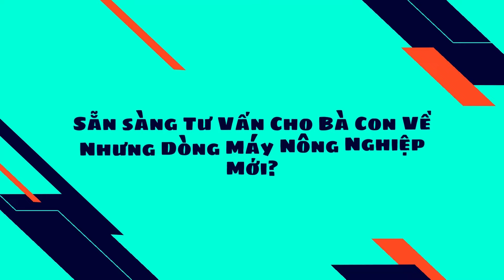Giá Bán Máy Xới Đất Đa Năng Trâu Vàng Mới Nhất 2024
Video Giá Bán Máy Xới Đất Đa Năng Trâu Vàng Mới Nhất 2024
Máy xới đất là thiết bị được sử dụng phổ biến trong nông nghiệp để xới đất, làm tơi đất tạo độ thông thoáng cho đất trước khi canh tác.
Có nhiều cách phân loại nhưng phổ biến nhất là phân loại chúng dựa theo động cơ. Theo cách chia này chúng được phân thành máy xới đất chạy xăng và chạy dầu.
1.1 Thiết bị xới đất chạy xăng
Dòng này có kiểu dáng nhỏ gọn, máy không kén người dùng. Máy xới đất chạy xăng hoạt động khá êm ái, ít khí thải. Dòng máy này hoạt động tốt ở địa hình bằng phẳng, nhờ có tốc độ vòng tua lớn nên khả năng tăng tốc độ nhanh hơn so với máy chạy dầu.
1.2 Máy xới đất chạy dầu
Dòng này có kích thước lớn, máy sử dụng dầu nên tiết kiệm được chi phí nhiên liệu hơn so với xăng. Nhờ có tải trọng và sức kéo tốt nên máy rất phù hợp sử dụng ở những địa hình gồ ghề, đất cứng hay khô cằn.
Khi mua máy tại công ty sẽ được hưởng các ưu đãi:
-Cam kết hàng chính hãng.chế độ hoàn 200% tiền máy nếu phát hiện ra máy không phải chính háng
-Hố trợ khách hàng bảo trì trọn đời máy
-Hố trợ giao hàng  miễn phí nội thành Hà Nội
-Vận chuyển giao hàng trên toàn quốc,Chế độ kiểm tra thanh toán tại nhà
Điện Máy Cường Linh chuyên phân phối máy xới đất, máy làm đất đa năng Trâu Vàng, Máy gieo hạt, máy bơm nước...
Địa chỉ: 36 Thôn Cổ Điện A, Xã Tứ Hiệp, Huyện Thanh Trì, Tp Hà Nội
Zalo:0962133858 - Điện Máy Cường Linh